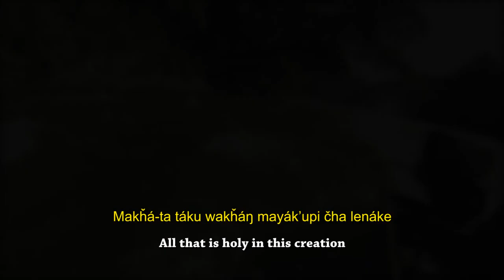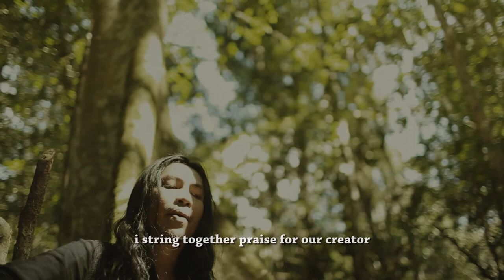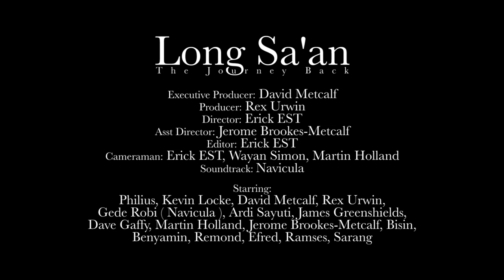Long Saan (The Journey Back) Trailer #2 HD - Kevin Locke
Long Saan (The Journey Back) Film Trailer #2

Kevin Locke famous Lakota Native American Indian hoop dancer accompanied us on our expedition into the heart of Kalimantan/Borneo in search of the ancient fabled lands called Long Saan. He showed us all the amazing connection that all ancient native people share and the similarities between Long Saan Kalimantan and The Black Hills of South Dakota. Through his wise words you can see how we are all just one man on our journey through life and how we are connected by this great earth.

Join us on an emotional, heartfelt journey taking Philius one of the Dayak Kenyah elders from where he now lives in Setulang Village back to the forest where he once lived deep in the heart of Borneo. Along with five other Dayak's from Setulang, Kevin Locke a Native American Lakota and eight other men we journeyed up 2 major rivers over seven days in August 2014. Along the Journey we all reached into our hearts and minds and connected along with the Dayaks who took great delight and pride in showing us their lands and the burial grounds of their ancestors.One of the major objectives of the film is to have others see another way and appreciate the beauty of this ancient land which is under threat and rejoice in the wisdom and beauty of the Dayak Kenyah culture.

Executive Producer: David Metcalf
Producer: Rex Urwin
Director: Erick EST
Asst Director: Jerome Brookes-Metcalf
Editor: Erick EST
Cameraman: Erick EST, Wayan Simon, Martin Holland
Soundtrack: Robi Navicula

Starring:
Lead Role: Philius
Second Lead Role:Kevin Locke
Third Lead Role:  David Metcalf
Co-Staring: Rex Urwin, Gede Robi (Navicula), Ardi Sayuti, James Greenshields, Dave Gaffy, Martin Holland, Jerome Brookes-Metcalf, Bisin, Benyamin, Remond, Efred, Ramses, Sarang